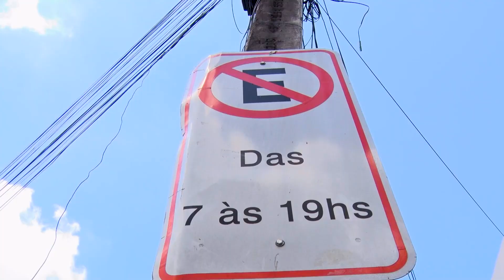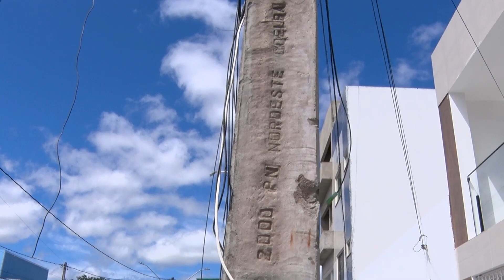DMTRANS RETIRA PLACA QUE GERAVA CONFUSÃO ENTRE CONDUTORES DE VEÍCULOS NA AVENIDA ANTÔNIO LAURINDO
Oito dias após reportagem do JR Notícias sobre uma placa de sinalização na Avenida Antônio Laurindo que causava confusão entre os condutores de veículos, o DMTrans removeu a placa.

Reportagem: Matheus Augusto
Produção: Douglas Winchester e Ranieri Soares
Imagens: Robson Souza
Edição: Tiago Duarte